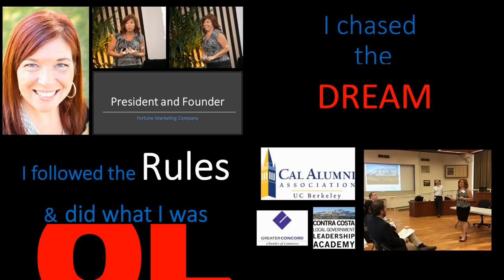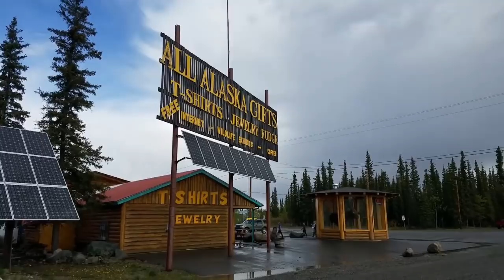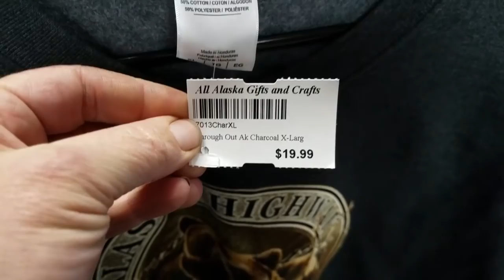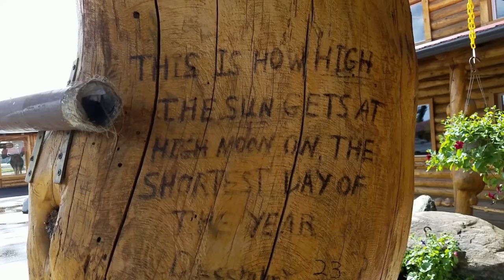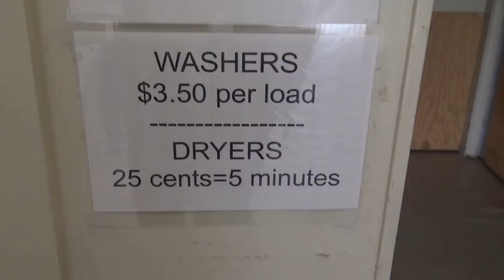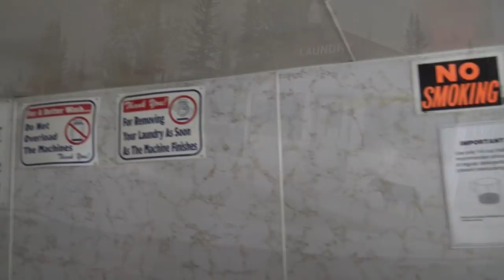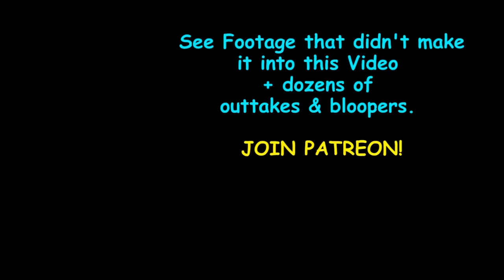RV Road Trip Alaska: A Typical Day: Tok, AK, Laundry & Gift Shops!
S2 EP 83 I take you with me and show you how I find free camping on the Alaskan Highway near Tok, Alaska and then experience a typical day as a full time traveling nomad... including a trip to the laundromat

***A special Thank You to long-time supporters and WITT Patrons whose $50 +/month investment helps  me keep making free videos for everyone!!  ***
*Dave C, Patricia I, James Stokes, James Wetherill, Brenda Summers, Delaney Franson, Ochi, Rosario G. Biagan,  John O’Neill, Janet Marshall, Elizabeth  Dodd, Valentina Mckinley, Annette Rogers, Linda Joy kurpiewski, Shirley Anderson, Barbara Chmelik, Linda Longstaff
Bill G.

MUSIC CREDITS

CarolynsRVLife.com is a participant in the Amazon Services LLC Associates Program, an affiliate advertising program designed to provide a means for sites to earn advertisingfees by advertising and linking to amazon.com FREECAPONE DISCLAIMER